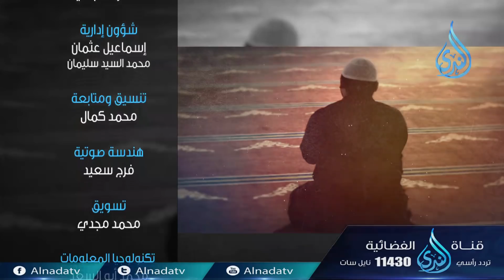أنت السلام| ح10| متصل الآن | الشيخ الدكتور هاني حلمي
أنت السلام| ح10| متصل الآن | الشيخ الدكتور هاني حلمي تقدر تكون إيجابي لو أعجبك المقطع وتعمل اعجاب 👍 وأعادة نشر📢  ويا سلام لو تعمل تعليق ✉